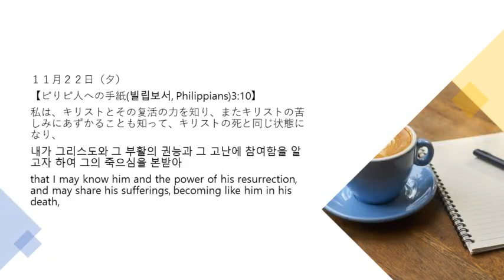11月22日日夕365日のみことば朝に夕に